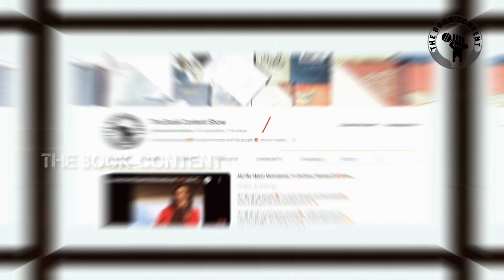தொழில் முன்னோடி💥💥 தேடலின் கடவுள் Google💥Larry Page🤩💥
லாரி பேஜின் ஒரு ஐடியா இந்த உலகையே மாற்றியது... அ முதல் அக்கு வரை இன்று எதுவானாலும் கூகுளின் உதவி இல்லாமல் அணுவும் அசையாது... நம் தேடலுக்கு ஒரு அங்கீகாரம் கூகுள்

An idea of Larry Page changed the world... From A to Z Today nothing is moving without the help of Google... A credit to Google for our search